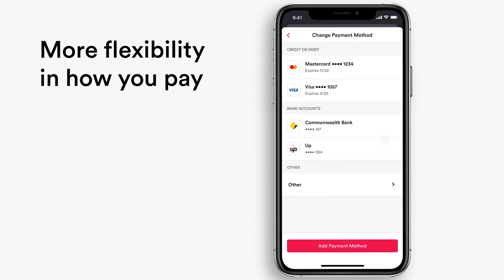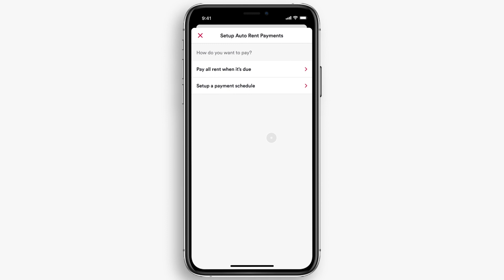Property Management - Ailo for Renters